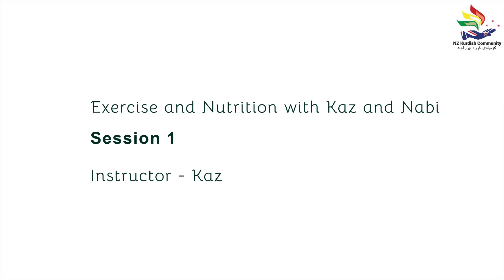Exercise and Nutrition With Nabi and Kaz - First Session with Kaz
Hi Team, as perprevious post, find below a link to the first training session for you to go through. Nice and easy to start.